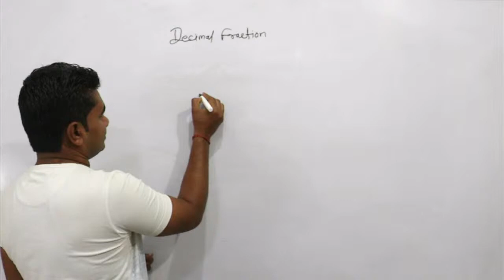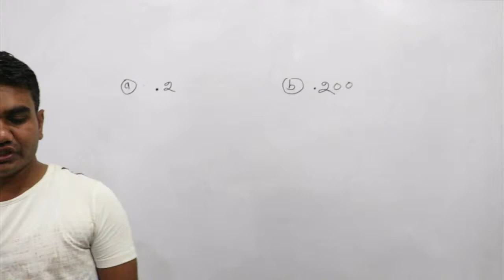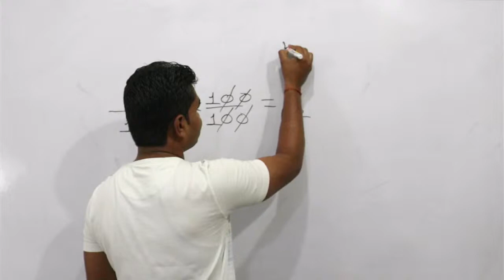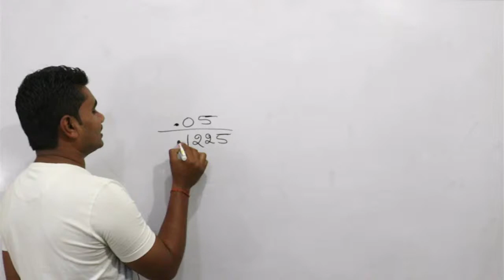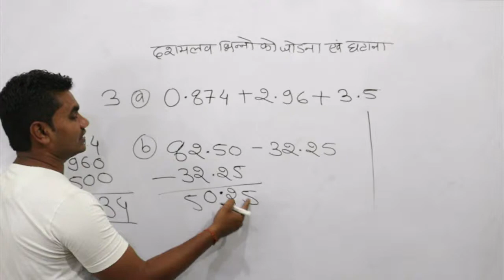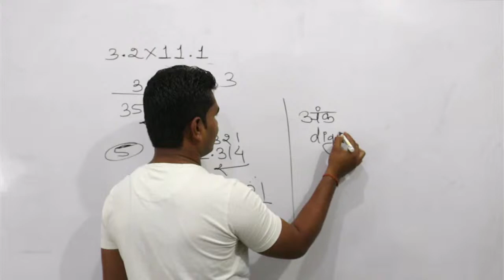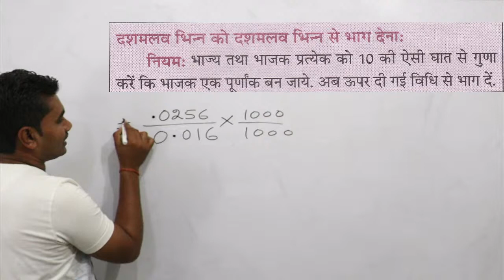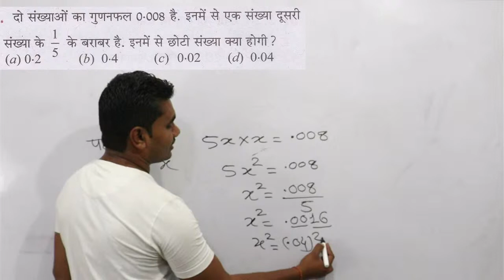MATHS BY SAKROLE SIR. RRB NTPC/GROUP D/MP SI/POLICE/FOREST/JAIL PRAHARI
live class at 9 pm

for whatsapp group link

Thank you team     XYZ Academy